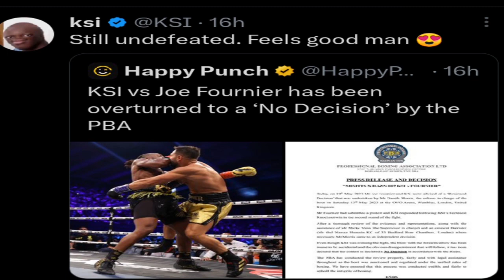KSI's knockout of Joe Fournier overturned due to accident elbow strike | Intellect Insights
KSI and Joe Fournier react as fight result is overturned

KSI’s knockout of the ex-boxer has been turned into a ‘No Decision’, after the YouTuber beat the 40-year-old with an accidental elbow

KSI’s win against Joe Fournier has been overturned to a ‘No Decision’, after the YouTube star was ruled to have Knocked out his opponent with an elbow.

KSI, 29, dropped Fournier in Round 2 of their exhibition boxing match in London on Saturday (13 May), leaving the 40-year-old ex-boxer unable to beat the referee’s count. However, replays showed that KSI (real name Olajide Olatunji) had dropped Fournier with an elbow, rather than a punch.

KSI admitted that his victory at Wembley_Arena was 'tarnished' while Fournier soon declared that he would appeal the result, which was overturned on Friday (19 May).
Mr Joe Fournier and KSI were advised of a ‘Reviewed Decision’ that was undertaken by Mr Gareth Morris, the referee in charge of the bout,” read a statement from the Professional Boxing Association (PBA), which licenced the fight.

“After a thorough review of the evidence and representations [...] Mr Morris came to an independent decision. Even though KSI was winning the fight [and] the blow with the forearm/elbow has been found to be accidental, and [in spite of] the obvious disappointment that will follow, it has been decided that the contest is declared a No Decision in accordance with the rules.

“The PBA has conducted the review properly, fairly and with legal assistance throughout as the bout was sanctioned and regulated under the unified rules of boxing. We have ensured that this process was conducted swiftly and fairly to uphold the integrity of boxing.”

KSI later tweeted, “Still undefeated. Feels good man,” having escaped a disqualification, while Fournier called for a rematch, which KSI rejected.

KSI previously boxed fellow YouTuber Logan Paul to a draw win an amateur bout in 2018, before outpointing the American in a professional rematch in 2019. The Briton returned to the ring in 2022, knocking out two opponents on the same night, and went on to beat gamer FaZe Temperrr in January.

Meanwhile, Fournier has a pro record of 9-0 with nine knockout wins, though he lost to ex-world champion David Haye on points in an exhibition fight in 2021